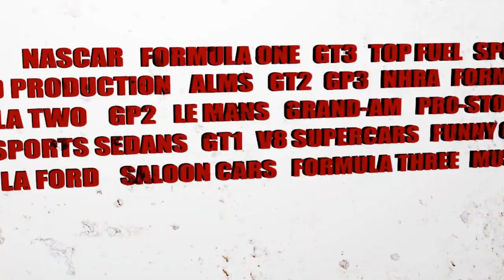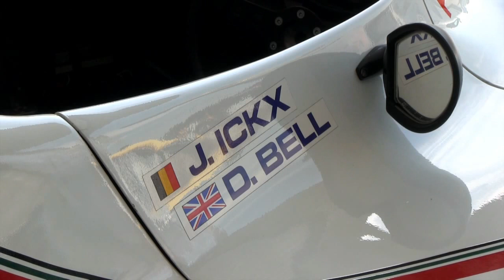In Pit Lane Phillip Island Classic Can-Am and Sports car feature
Classic Sportscar action from the 2013 Phillip Island Historic Classic.